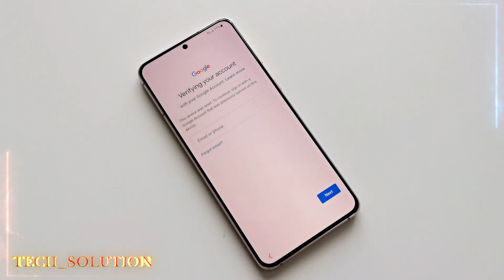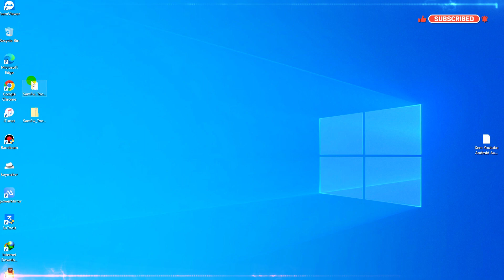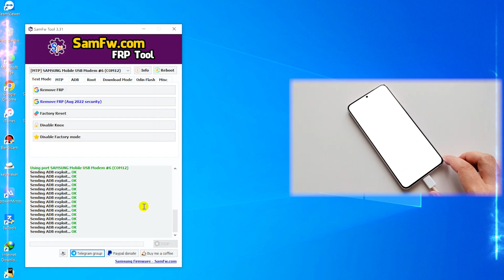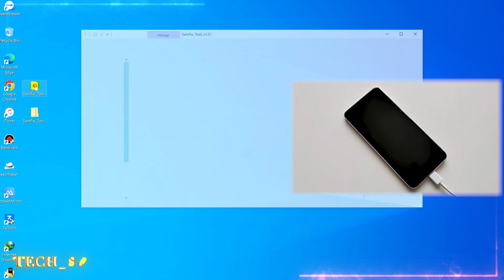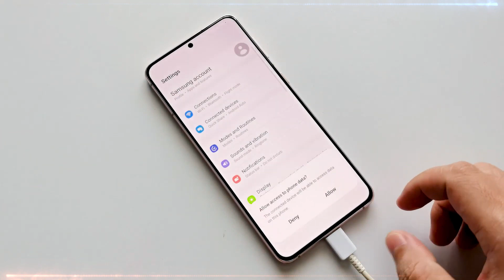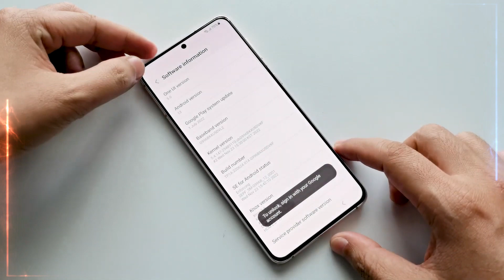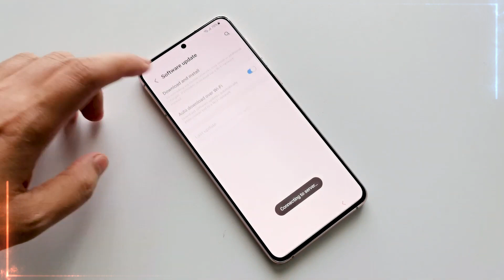Samsung Galaxy S21- Bypass Google Account Lock (FRP) Latest Update 2023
Samsung Galaxy S21- Bypass Google Account Lock (FRP) Latest Update

- Hello everyone, in today's video I would like to share with you how to "Samsung Galaxy S21- Bypass Google Account Lock (FRP) Latest Update"